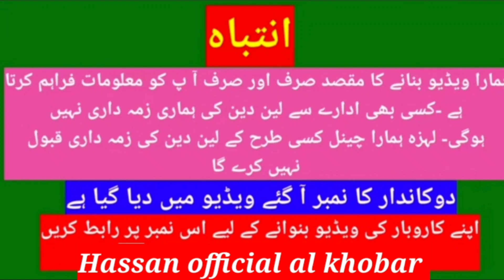Sunday Car Bazar Lahore | used car Samnabad Market itwar bazar Lahore